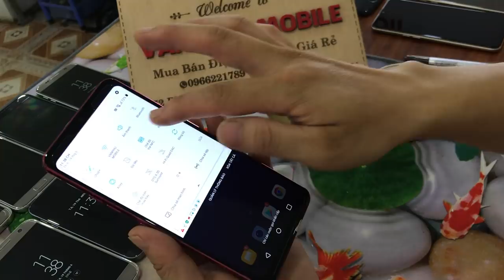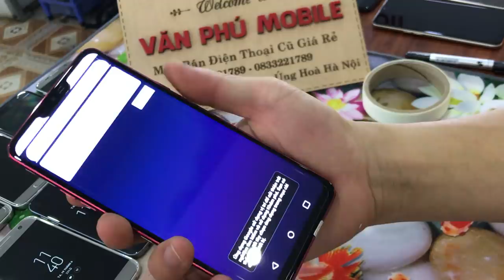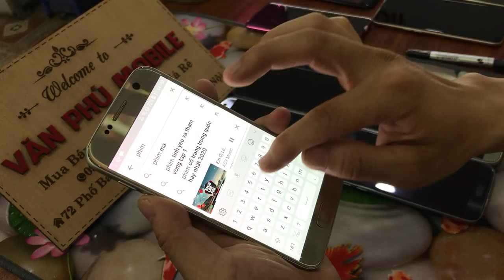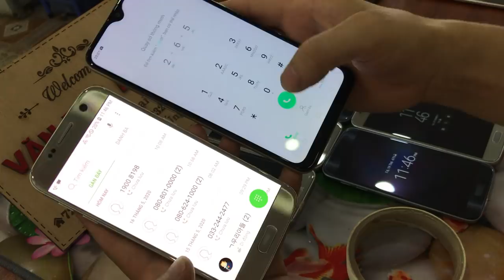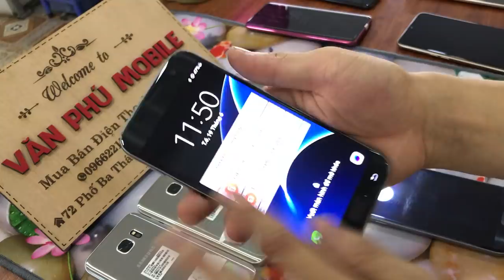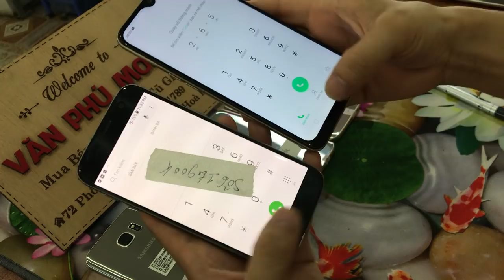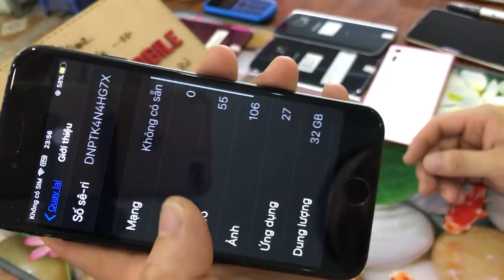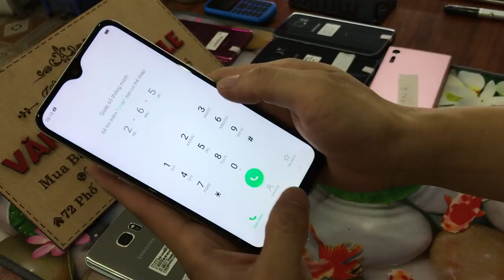Thanh lý Lô Sam Sung S7 Not 5 LG G7 Sony xz Nhận Giao Lui Trao đổi máy Cũ Mới 20/06/2020